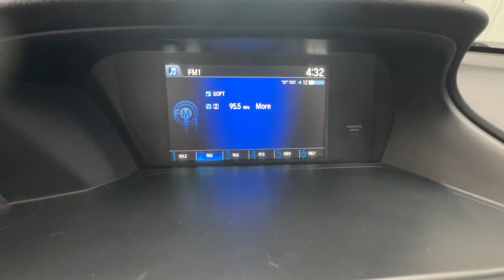2014 Honda Accord Sedan Springfield, Nixa, Ozark, Republic, Branson, MO P10877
Used 2014 Honda Accord Sedan LX available in Springfield, Missouri at Pinegar Honda. Servicing the Nixa, Ozark, Republic, Branson, MO area.

Don Wessels
3520 S Campbell St

IIHS Top Safety Pick+. Delivers 36 Highway MPG and 27 City MPG! This Honda Accord Sedan boasts a Regular Unleaded I-4 2.4 L/144 engine powering this Variable transmission. Window Grid Antenna, Wheels: 16 Alloy, Vinyl Door Trim Insert.* This Honda Accord Sedan Features the Following Options *Valet Function, Urethane Gear Shifter Material, Trunk Rear Cargo Access, Trip Computer, Transmission: Continuously Variable w/Sport Mode, Transmission w/Driver Selectable Mode, Tires: P205/65R16 95H, Systems Monitor, Strut Front Suspension w/Coil Springs, Steel Spare Wheel.* This Honda Accord Sedan is a Superstar! *IIHS Top Safety Pick+, Green Car Journal 2014 Green Car of the Year, KBB.com Brand Image Awards.* The Experts' Verdict...*As reported by KBB.com: Beyond its history of reliability and high resale value, the Accord is now more varied than ever. Whether you want a no-fuss and highly economical sedan, a sporty V6-powered coupe or a hybrid that attains 50 mpg in the city, the 2014 Accord offers something for everyone.* Visit Us Today *Test drive this must-see, must-drive, must-own beauty today at Pinegar Honda, 3520 S Campbell Ave, Springfield, MO 65807.